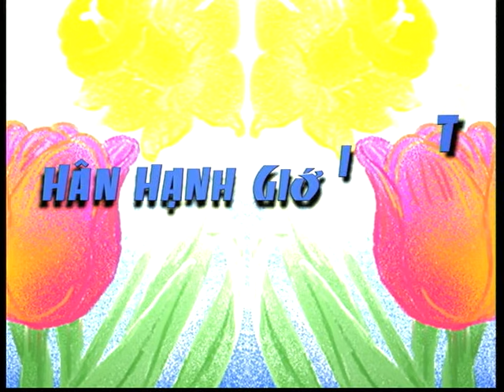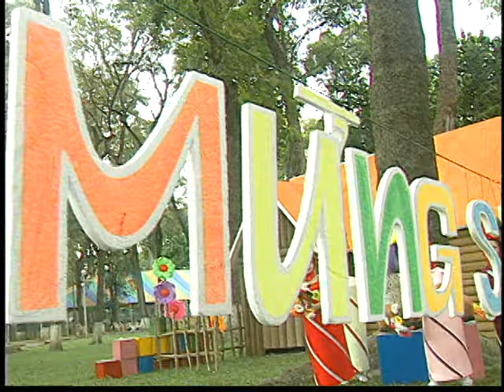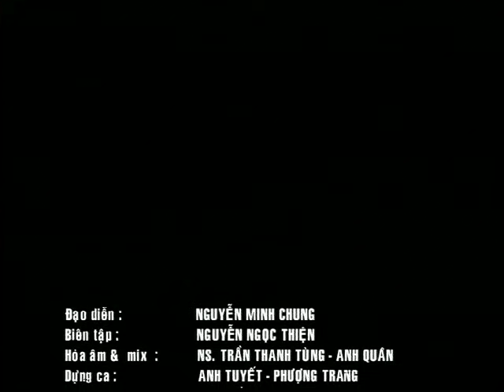CA NHẠC THIẾU NHI: BÉ KHỎE BÉ NGOAN VOL.1 | FULL | ANNA TRƯƠNG, ĐỘI CA NHÀ THIẾU NHI THÀNH PHỐ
Giới Thiệu | 0:00
1 | LK Xuân (Chúc Tết & Tết Ơi Tết) | Tốp Ca | 1:17
2 | Em Học Vần | Thùy Linh | 5:56
3 | Khóc Nhè | Trâm Anh | 11:39
4 | Trò Chơi Rồng Rắn | Tốp Ca | 17:48
5 | Kể Chuyện: Thỏ & Rùa | Anh Tuấn | 21:36
6 | Búp Xanh Búp Hồng | Mỹ Hà (Anna Trương - con gái Mỹ Linh & Anh Quân lúc bé) | 25:19
7 | Quà Sinh Nhật | Anh Tuấn | 29:48
8 | Nắng Sớm | Trâm Anh | 35:22
9 | Kể Chuyện: Cô Bé Quàng Khăn Đỏ | Hồng Ngọc | 38:56
10 | Em Học Chăm | Khánh Vy | 43:00
11 | Chúc Tết | Tốp Ca | 45:58